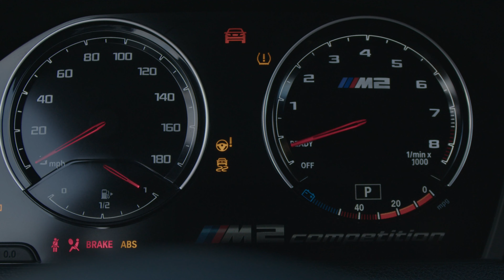BMW | M2 COMPETITION | DINAN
SPEC AD FOR BMW M2 COMPETITION DINAN

Visit TheBcoAgency.com for film production for hire.